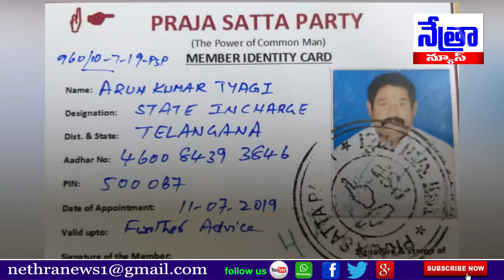యాచారం పరిధిలో రవి అనే వ్యక్తి ని డబ్బులు తీసుకొని తిరిగి ఇవ్వక పోవటంతో హత్య || Nethra News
|| Nethra News || Yacharam ||